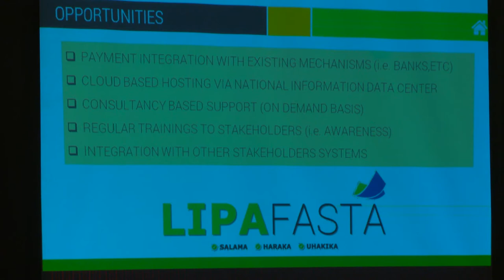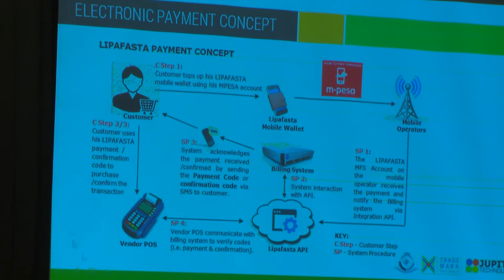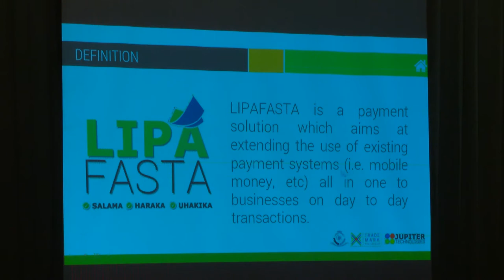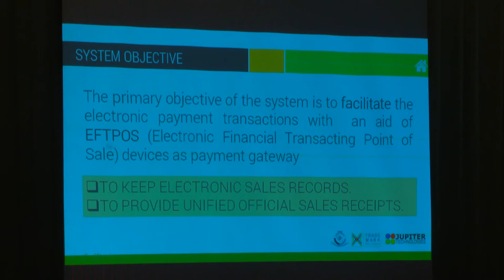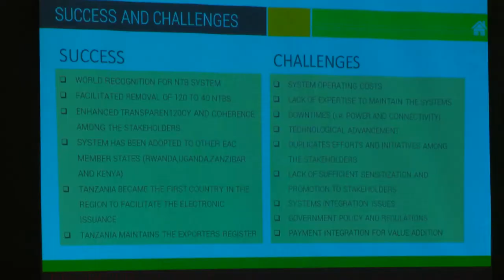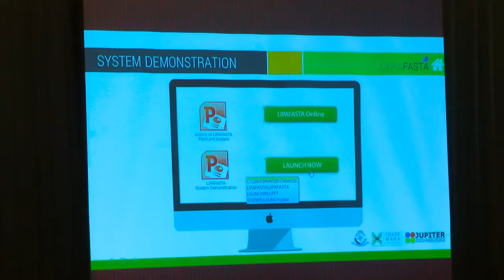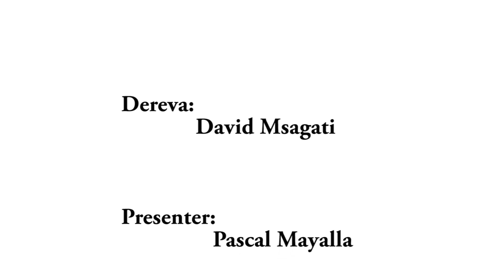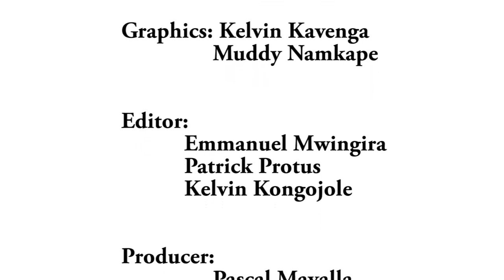TradeMark East Africa Yaiwezesha Tanzania Kuongoza Kwenye Electronic Payment Systems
Taasisi ya Trademark East Africa, imepongezwa  kwa kuiwezesha Tanzania, kuwa ndio nchi inayoongoza nchi zote za Afrika ya Mashariki,  kwa matumizi ya mifumo ya malipo kwa njia ya Mtandao, kulipia huduma  mbalimbali za kibiashara, hivyo kupunguza gharama za kufanya biashara na wakati huo, kuifanya Tanzania kuwa ni nchi ya mfano wa kuingwa na nchi nyingine za Afrika ya Mashariki, katika kuboresha mazingira ya kufanya biashara.

Ulanga amesema TMEA  imetumia zaidi ya Dola za Marekani,  $ 600,000 katika  kufanikisha mradi huu kwa  kwa Chama cha Wafanyabiashara, wenye Viwanda na Kilimo cha Tanzania, TCCIA,  lakini pia unahusisha  Chama cha Wafanyabiashara, wenye Viwanda na Kilimo cha Zanzibar, (ZNCCIA), Fedha za kugharimia mpango huu, zimetolewa na Serikali ya Uingereza kupitia Shirika lake la Maendeleo la kimataifa, (DFID) kupitia TradeMark, East Africa, (TMEA) inayosimamia utekelezaji wa  mradi huo.
Ulanga amesema maboresha ya biashara, yanafungua zaidi fursa za Watanzania kufanya biashara, kilichobaki ni kwa Watanzania kuchangamkia fursa hizo, kwa hoja kuwa fursa hazingoji mtu, tukishindwa kuzichangamkia fursa hizi, zitachangamkiwa na wengine.
Kwa upande wake, Rais wa TCCIA Ndibalema Mayanja  amesema "Tunaishukuru sana TMEA kwa misaada wa kugharimia mfumo huu,  muhimu ambao utaokoa muda na kupunguza gharama, kwani muda ni mali muhimu sana kwa mfanyabiashara yoyote,  ukiokoa muda, umeokoa fedha na umeongeza faida”,  hivyo LIPA FASTA itaongeza kasi ya usajili wa vyetu vya uasili kuongeza kasi ya kufanya biashara.